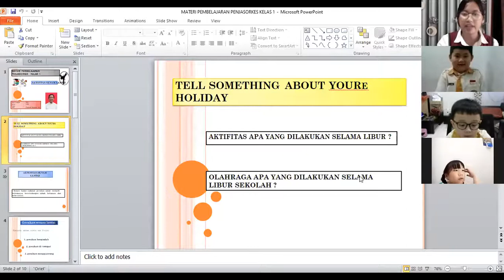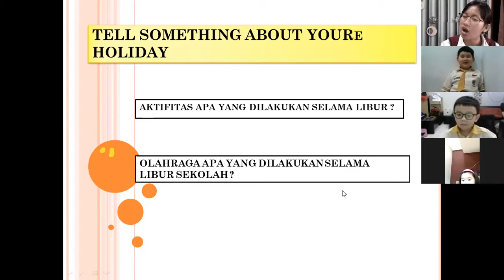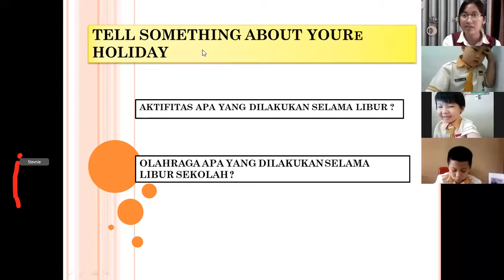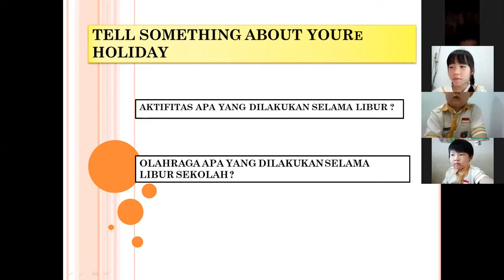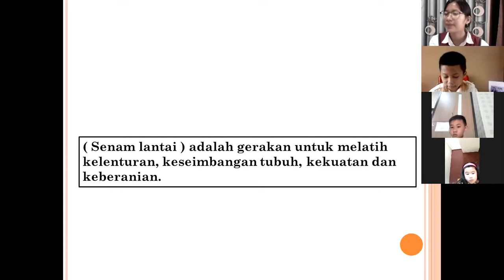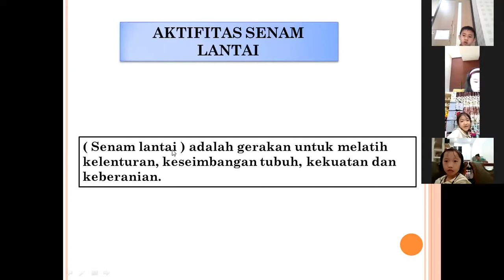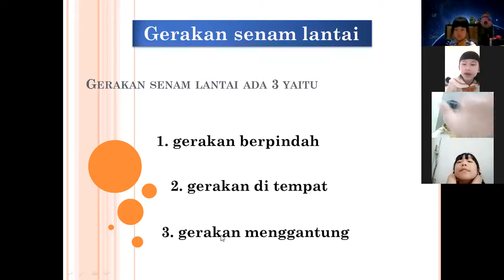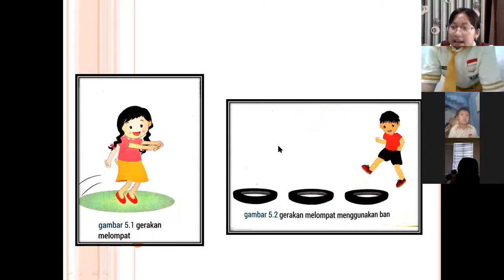PJOK KELAS 1